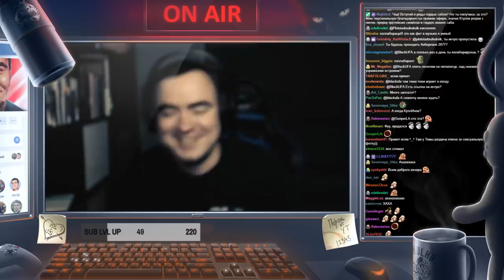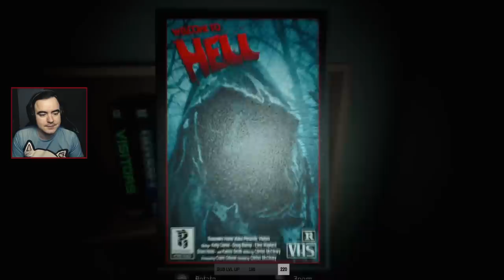BlackUFA 🔥 Лучшие Моменты #23